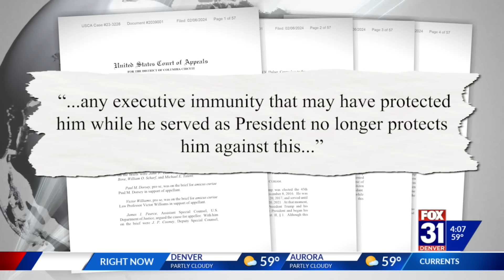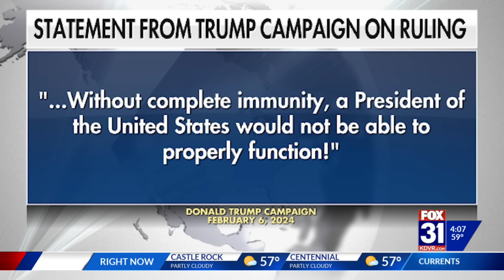Court rules that Trump can face criminal prosecution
A court rejected former President Donald Trump’s claims that he had immunity because of his position. Next up in Trump’s legal battles comes Thursday when he and Colorado Secretary of State Jena Griswold appear before the U.S. Supreme Court for arguments about his removal from the state’s ballot.